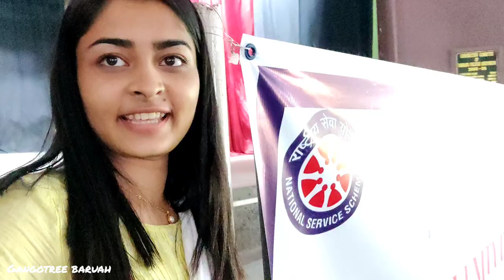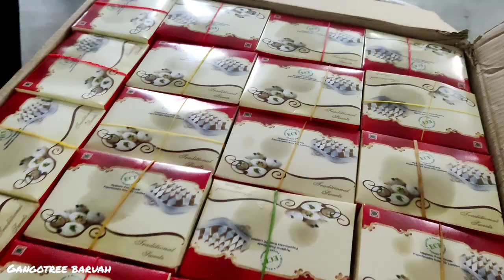Darrang college|| Sirf mauj masti and Us || NSS team || Vlog 31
On the occasion of National unity day ..we the team of NSS (national service scheme) had celebrated the event in a very creative way..

This vlog is all about executing some fun moment during the event ..

I hope you guys will enjoy the vlog 💗

Instagram:- I'm on Instagram as @_gangotree_baruah. Install the app to follow my photos and videos.